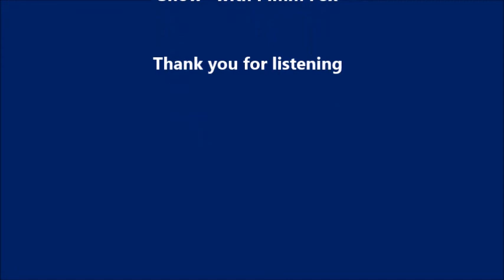Grandmaster and Colin Gillis interview on Taking Stock with Pimm Fox